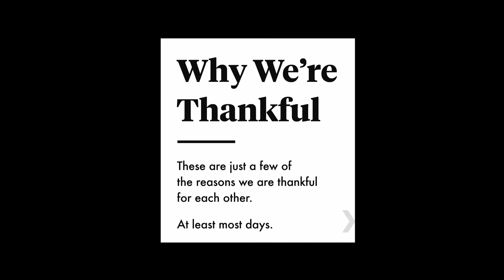Thankful Series - John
First up, one of our co-founders and master of turning phrases - John! Find out why we appreciate having John on our team.